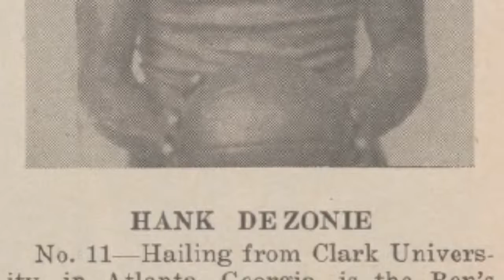Black Fives Story: Hank DeZonie